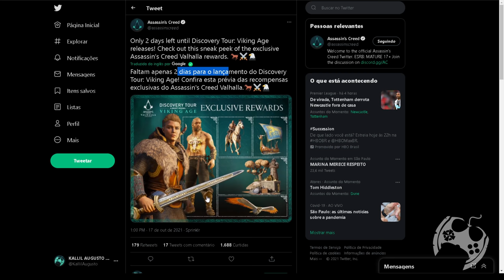RECOMPENSAS DO DISCOVERY TOUR EM ASSASSIN'S CREED VALHALLA!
🚀 COMPRE SEU ASSASSIN'S CREED (MIDIA FÍSICA) COM MEU LINK E AJUDE O CANAL!!!

🔻🔻 SEJA MEMBRO 🔻🔻

🔻🔻 CONECTE-SE COMIGO 🔻🔻

Kallil Augusto